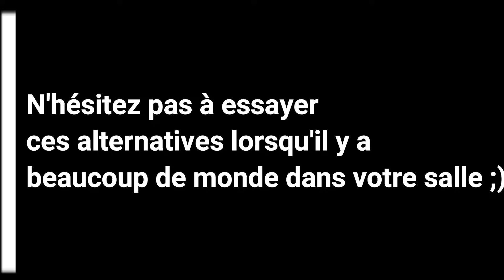TROP DE MONDE EN SALLE | ALTERNATIVES CURL BICEPS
Nouvelles vidéos courtes de développement personnel chaque lundi, mercredi et vendredi. Retrouvez également des vidéos longues sur le sport, la santé et la nutrition chaque dimanche.

➖➖➖➖➖➡CHAPITRES⬅➖➖➖➖➖

0:00 TROP DE MONDE EN SALLE | ALTERNATIVES CURL BICEPS
0:15 Trop de monde en salle | Alternatives curl biceps
0:20 Curl assis avec haltère
0:25 Curl pupitre à la machine
0:35 Curl biceps aux bandes élastiques
0:44 Zottman curl
0:52 Drag curl
1:01 Curl au poids de corps version haute
1:10 Curl au poids de corps version basse
1:19 Tractions supination
1:27 Curl incliné à la poulie basse
1:36 Curl pupitre unilatéral sur banc à la poulie basse
1:45 Curl marteau à la poulie basse
1:54 Bayesian curl

➖➖➖➖➖🔊MUSIQUES UTILISEES🎵➖➖➖➖➖

Ces conseils s'appliquent pour la prévention et/ou pour l'amélioration des symptômes, en cas de doutes, consultez toujours un professionnel de santé.